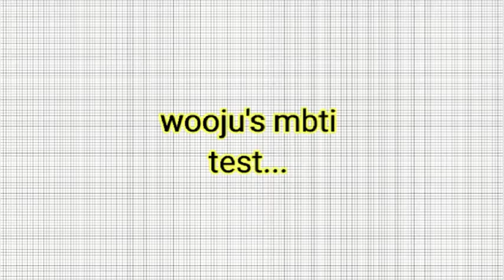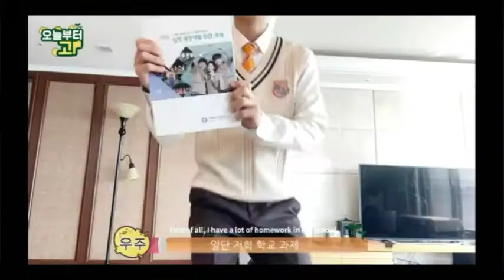blitzers funny moments. part 1